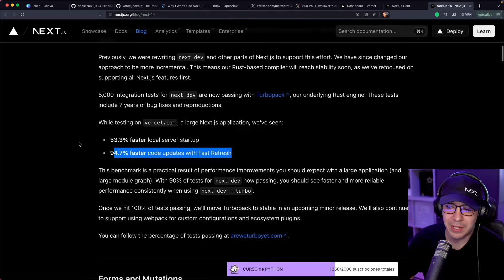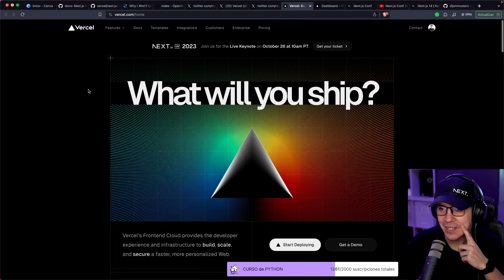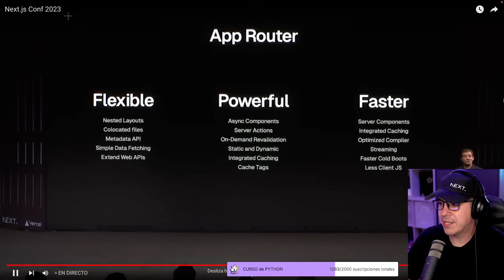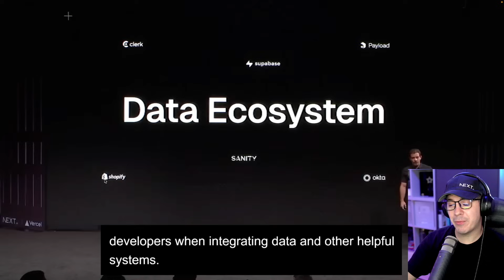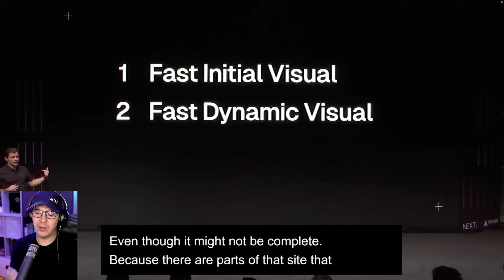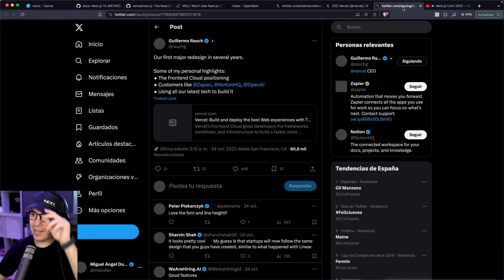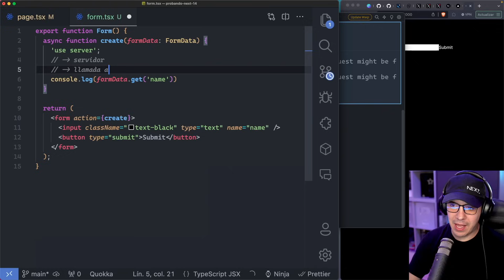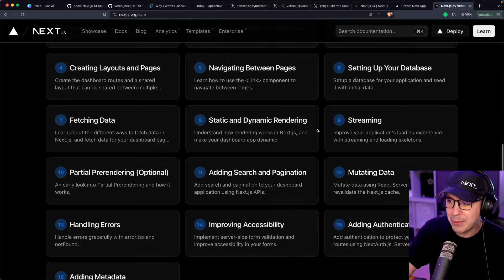¡LLEGO LA NEXTJS CONF CON NOVEDADES next.js 14!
En este video, exploraremos las emocionantes novedades de Next.js 14 de la Next.js Conf, discutiremos Form Mutations, Server Actions y Partial Prerendering. También hablaremos sobre un posible curso de Next.js 14 y el nuevo diseño de Vercel

¡Acompáñanos en esta emocionante aventura del desarrollo web!

00:00 - Intro
00:14 - Novedades: Next.js 14
01:35 - Form mutations y Server Actions
03:54 - Partial Prerendering (preview)
07:06 - Curso de Nextjs 14?
07:56 - Next.js Conf
09:44 - Nuevo diseño de Vercel
10:45 - llamada a guishe
12:17 - Keynote
44:18 - probando Nextjs 14
56:33 - Qué veremos en el curso?